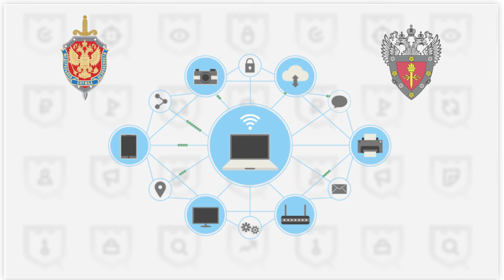SOC-Форум 2018 — Удвой события!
Больше активностей, больше полезной информации и интересных событий — вот что ждёт специалистов ИБ на SOC-Форуме 2018!

27 и 28 ноября в Москве на SOC-Форуме 2018 пройдут доклады, дискуссии, мастер-классы и соревнования для специалистов по мониторингу инцидентов и противодействия киберугрозам. Организаторы мероприятия — ФСБ России и ФСТЭК России, среди участников — Банк России, а также крупнейшие российские компании, предоставляющие услуги по строительству центров мониторинга инцидентов и SOC как сервис.
На грядущем SOC-Форуме теперь уже 2 дня подряд будут сплошным потоком идти события деловой программы, а также  различные активности от партнёров мероприятия.

Успейте зарегистрироваться на мероприятие!